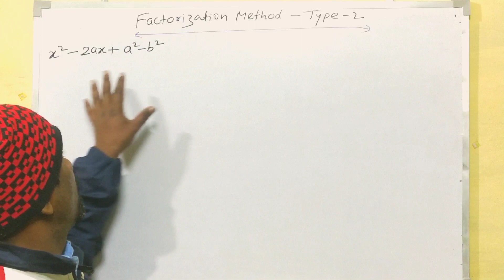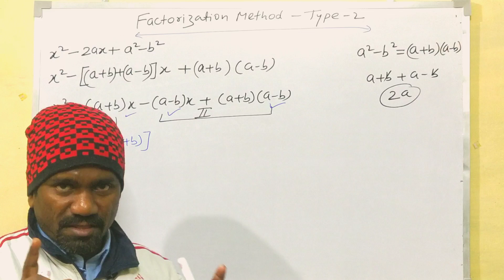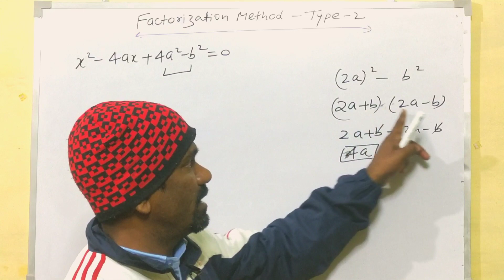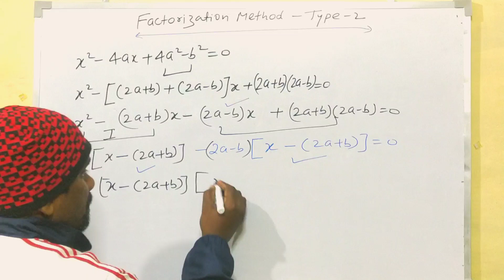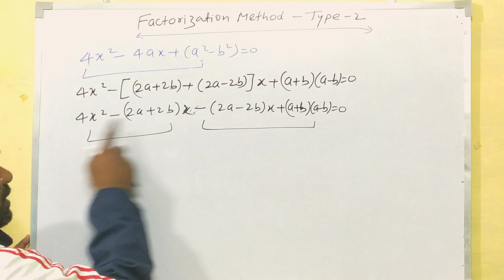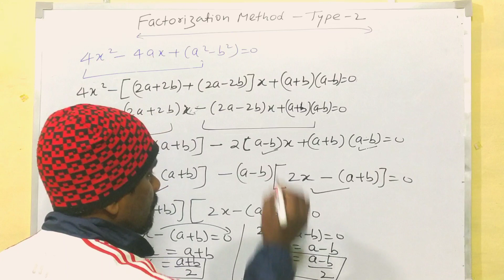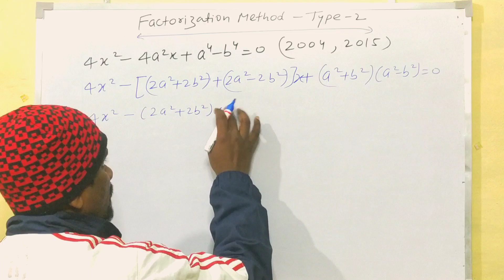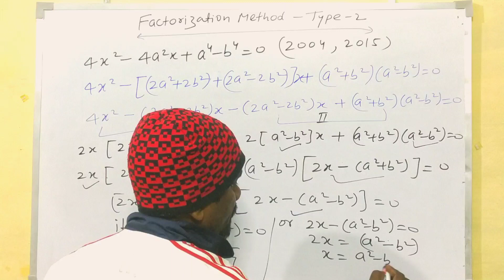quadraticequation revision cbse math mathtrick factorization class10 chapter4 boardexam2023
Factorization method is a algorithm to solve a quadratic equation in one variable. It involves splitting the equation into simpler ones, solving each one, and recombining the results.